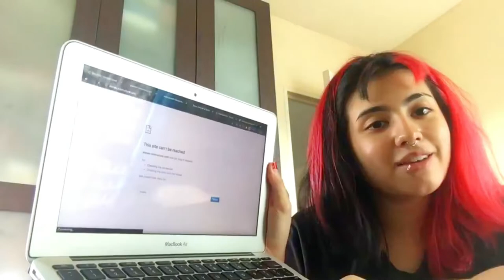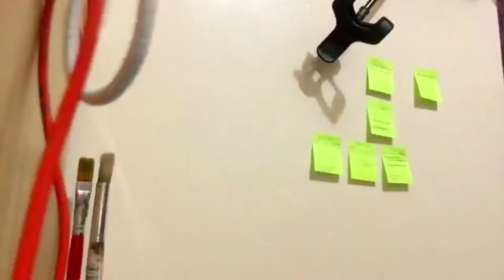using mobile data for zoom class?? 🤠 | lit vlogs week 2 | ADMU | Philippines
no, i didn't use my mobile data that would be insanity. Week 2 busy busy hope you're all doing alright this one took a little longer to go up cuz i didn't edit on time, currently week 4 as I'm editing this so I hope y'all enjoy my suffering and learn a thing or two ahaha B--) like, comment n sub if u wanna, sending y'all love mwah

-xo,séance

bigots suck doodoo